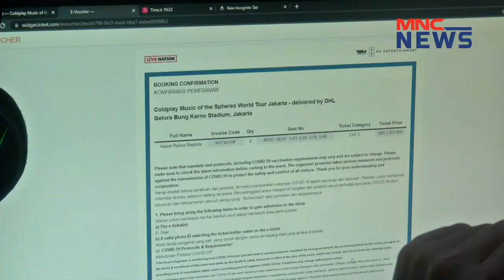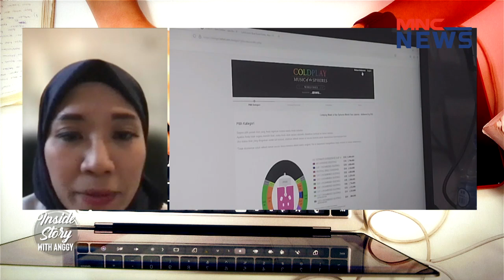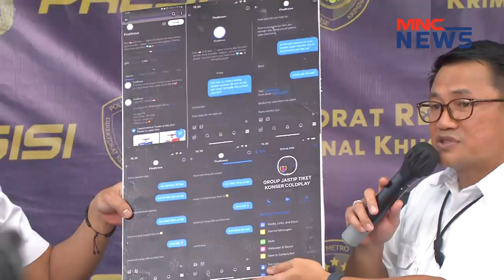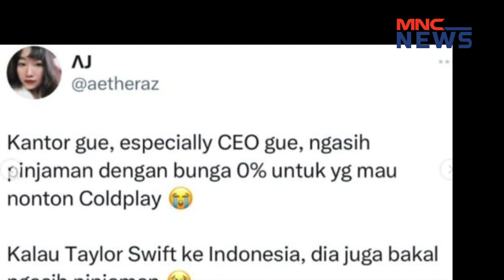Devie Rahmawati: Rela Berhutang Demi Beli Pengalaman Dianggap Wajar